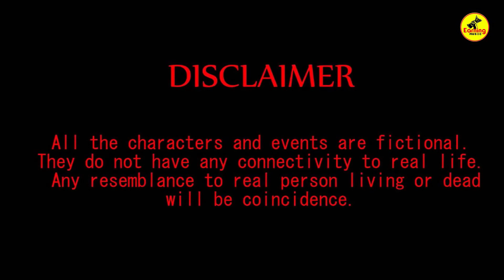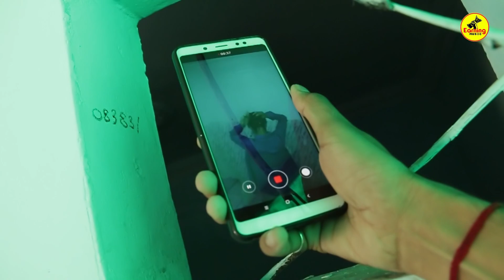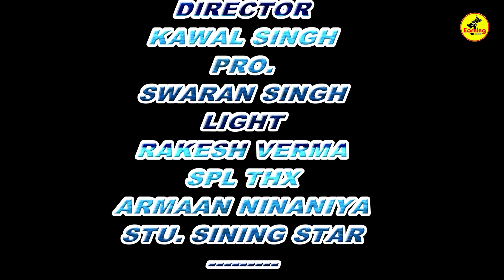Yaari Me Gadaari | Hot Roamntic Short video | SHORT FILM 2021 | Heart touching video | Earning Music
आपकी पूरी जिंदगी बदल सकती है ये वीडियो || Heart Touching Story || Earning Music 2021
Dop -  Swaran Verma

Director - Bezal Prajapati  - 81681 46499

Bezal Beat Recording Studio - 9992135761

cast & Crew
Sitat Bhooler & Bijli Tyagi

spl thx -

               & All Team Earning Music

This story is not based on any true event. It is not intended to hurt the feelings of someone's personality, nor is there any wrong message in the society. This is just for entertainment.